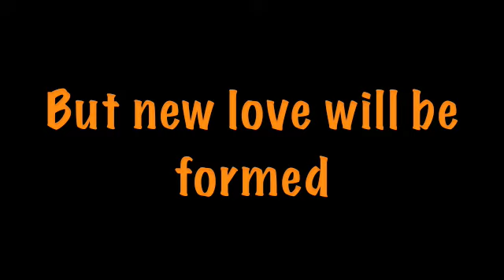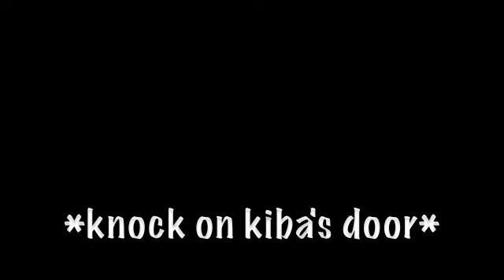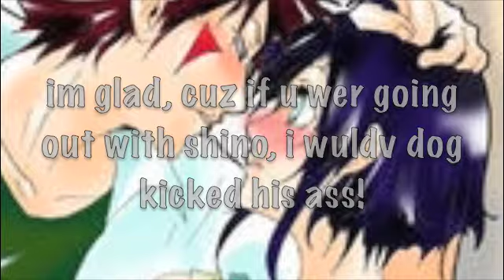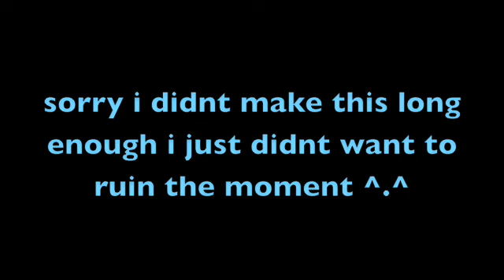Naruto Chat(not really) 12!-FINALLY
READ PLEASE!
warning slight Yaoi

Okay i dont really call this a chat but aw well lol

DONT BE MAD cuz not all questions are gona be answered
but dont worry next time they will ^.~

Hopefully u guys liked it!

NOTHING IS MINE JUST TELLIN YOU NOWWWWWWW!